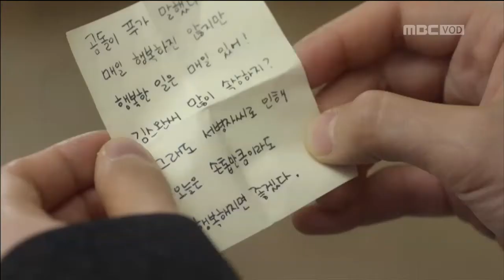[굿바이미스터블랙] 추억을 회상하는 문채원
[굿바이 미스터 블랙]

이진욱,문채원,김강우,유인영 주연
몬테크리스토 백작을 모티브로, 한 남자의 강렬한 복수극에 감성 멜로를 더한 드라마